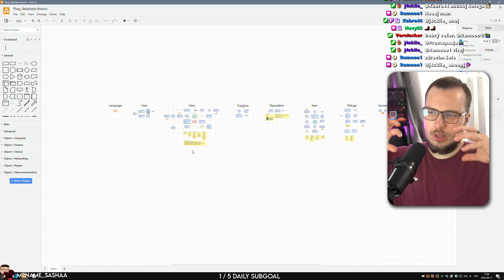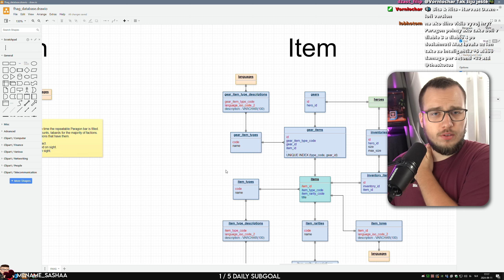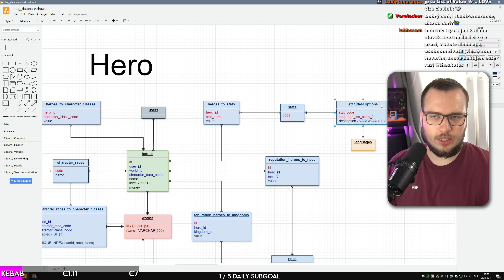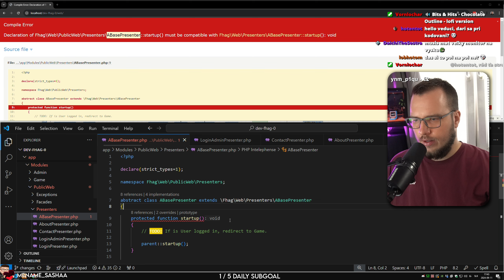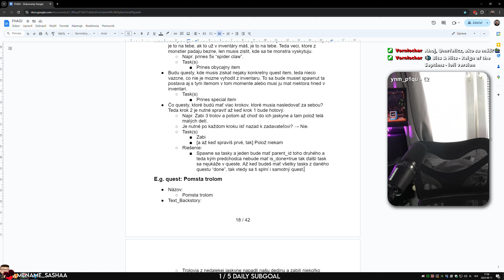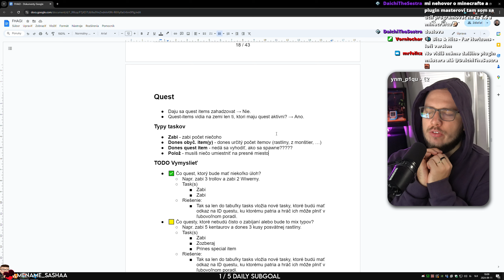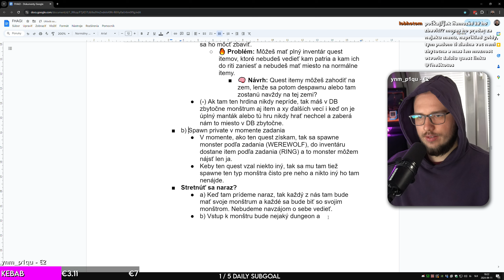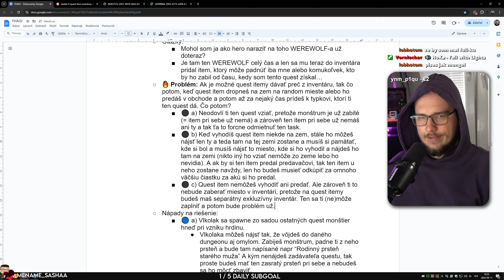Tvoríme kampaň: Vlkodlačí Prsteň 🐺 Kódime PHP hru FHAG︱#5︱11.09.2024︱SKOTOS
Práve ste videli záznam streamu od Skotosa z programovania našej online RPG hry "For Honor and Glory! na YouTube kanále SkotosStudio Archive, ktorý primárne archivuje vybrané časti zo Skotosových streamov. Po pridelení prístupu tu nájdete archív všetkých streamov.

Kvalita 720p60 a 1080p60 je k dispozícií po spracovaní videa.

Chýbajúci zvuk v častiach videa môže byť zapríčinený chýbajucou audio stopou v zdrojovom zázname z Twitchu alebo nutnosť audio stopu odstrániť kvôli autorským právam.